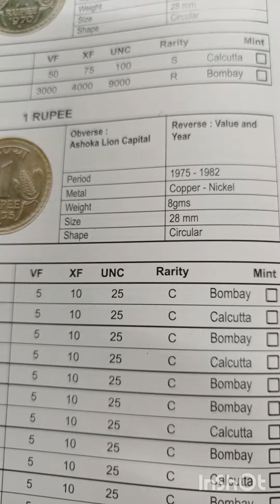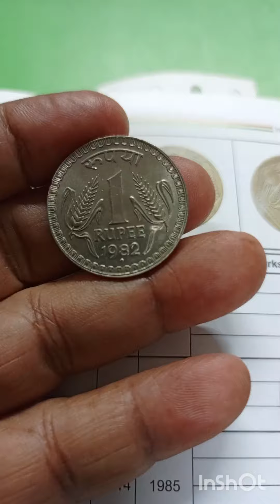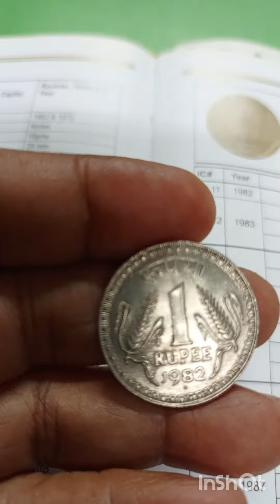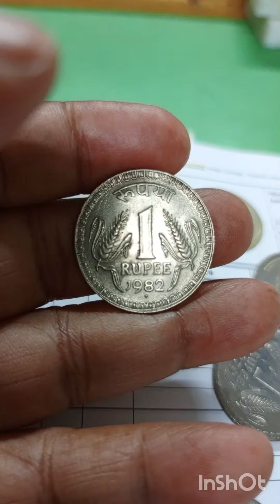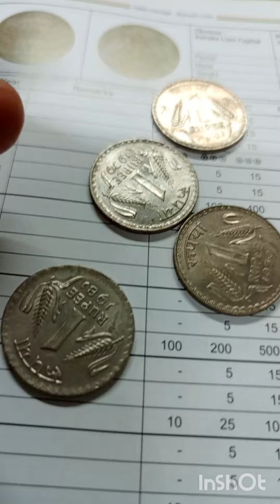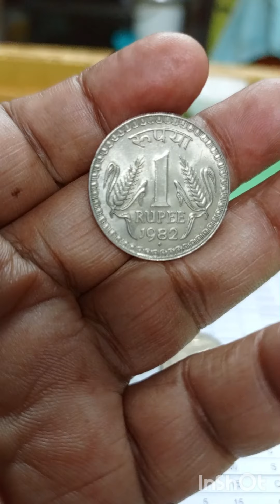Price Kiya hai Details of One Rupee Dabbu Coin